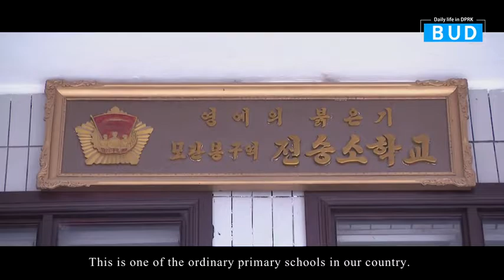Daily Life in Pyongyang with Chung Il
A video about education in the DPRK